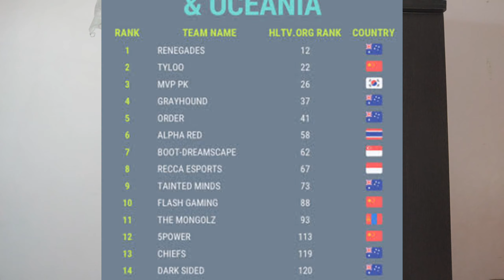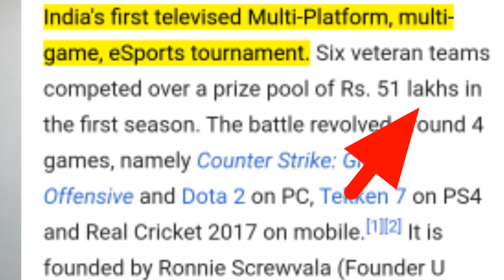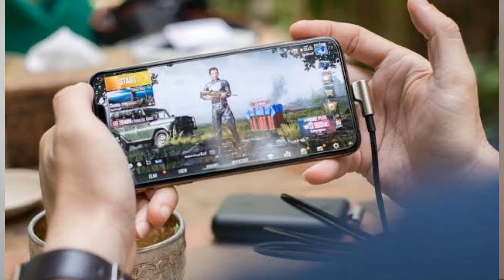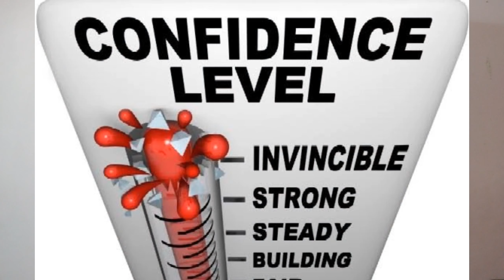How to be a ESports Player I Income of Esports Player I Esports as a career I All details II FTR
Hey Friends,
In this video mene bataya he...How to become a Esports Player. Esports ko ap as a career kase le...
gaming as a career, Esports as a career, Income from playing esports,Esports,Pubg gaming,Pubs as a Esports,Participate in tournament,future of esports

ABOUT:FUNCKY TECHIE RAHUL IS A TECHNOGY RELETED CHANNEL CREATED BY-RAHUL DAS...
SCIENCE,TECHNOLOGY,SOME TIME VLOG ALSO,YOU CAN FIND IN THIS CHANNEL...(IN HINDI/ENGLISH)

VIDEO CREATED AND EDIT BY--FUNCKY TECHIE RAHUL/RAHUL DAS.